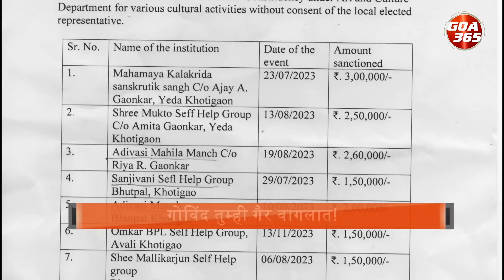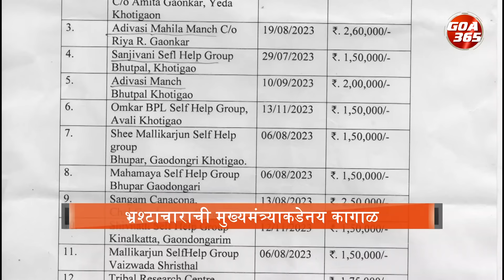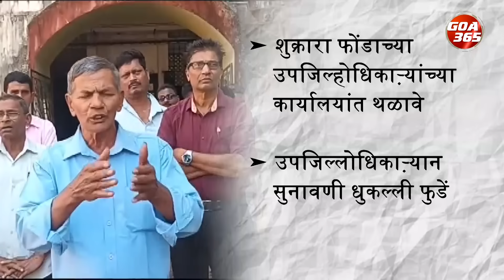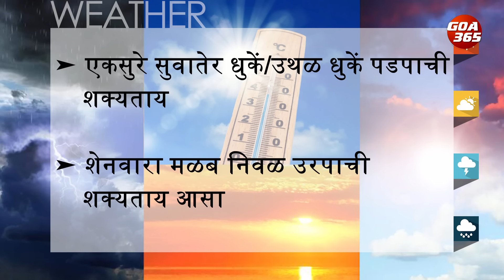GOA365 KONKANI KHOBRO || 2nd Feb 2024